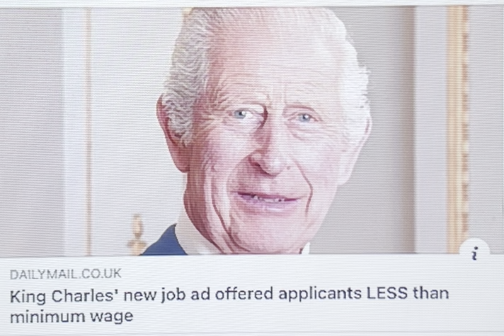Your king Charles’ job offer below minimum wage? You surprised?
Namaste @nakeddeparture1

Or